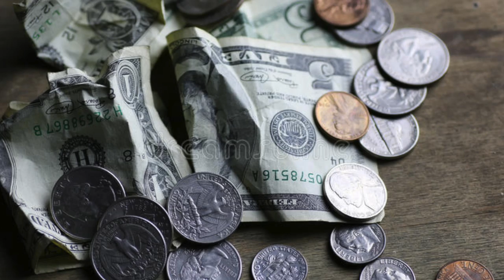Advantages and Disadvantages of Credit Cards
In today's video I wanted to talk about advantages and disadvantages when using a credit card. I hope you find this video helpful.

WHAT EQUIPMENT I USE:
🎥 Main Camera
📸 Vlog Camera